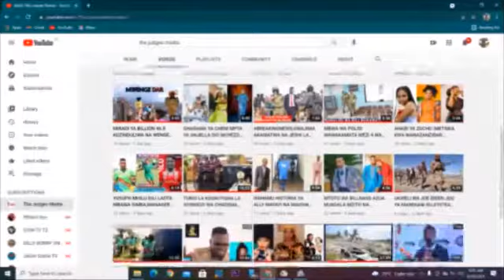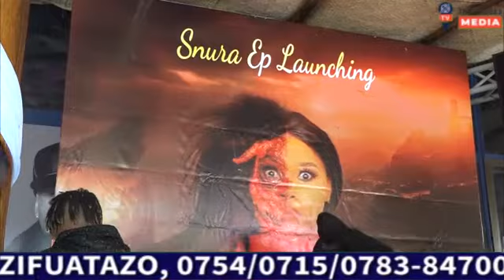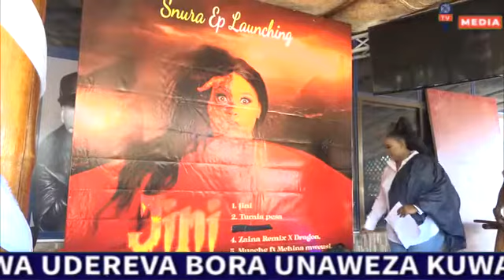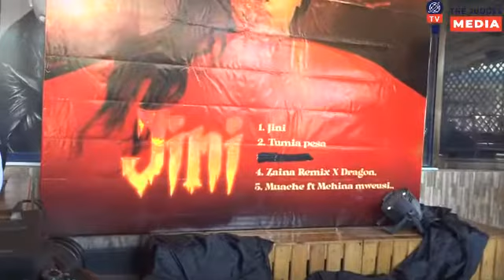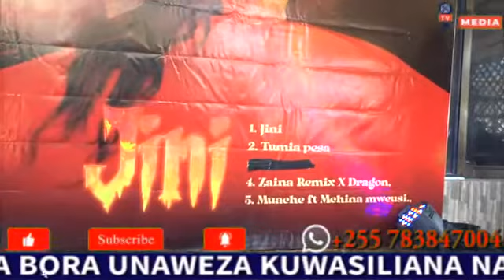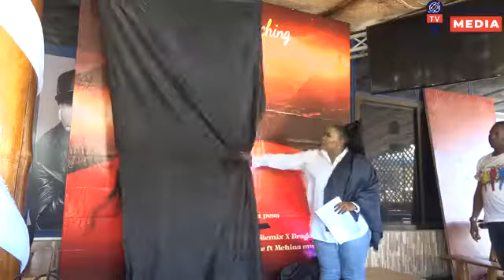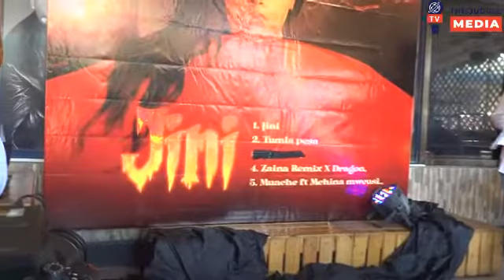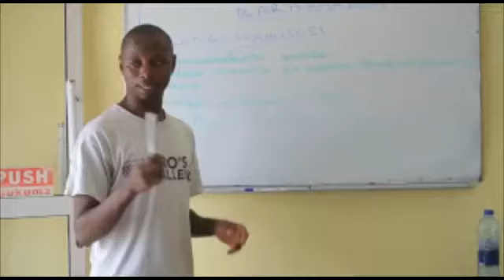SNURA AWEKA WAZI UGOMVI WAKE NA SHILOLE,AACHIA EP AMTAJA KUWA NI JINI KWENYE WIMBO KWA HASIRA KALI.